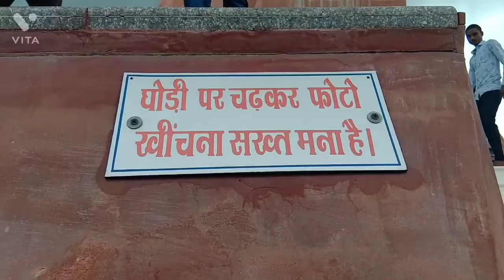New vlog वीर तेजाजी धाम हरसोर&बाबा रामदेव मंदिर खुंडियास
new vlog
New video
A1S vlog Team